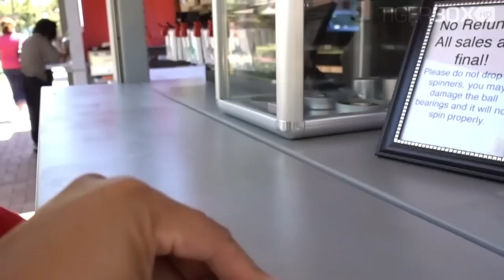Fidget Spinner Toy Hunt at Shopping Mall #12 - TigerBox HD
Today Tiger went to the local shopping mall to look for new fidget spinner to add to his collection. Tiger found a cool Batman Blade Spinner that look so real like the Batman Movies! Watch Tiger Hunt for rare fidget spinners! Fun video for kids!